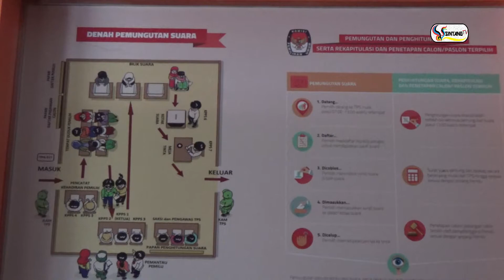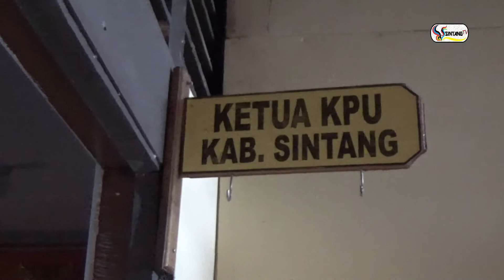DEBAT PASLON PILKADA AKAN DI GELAR 1 DESEMBER 2020